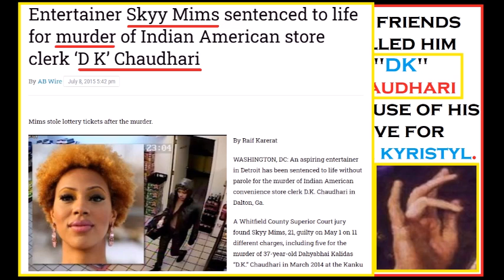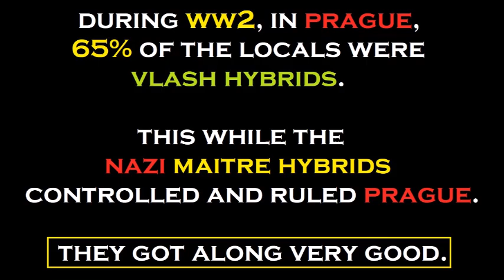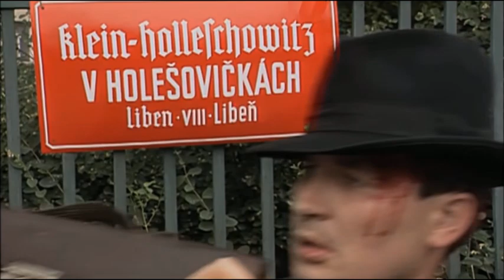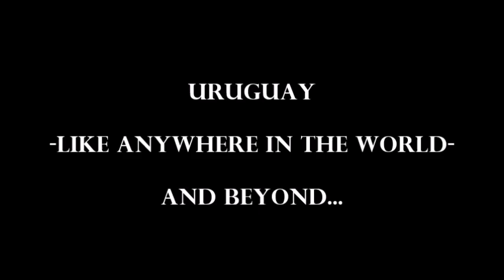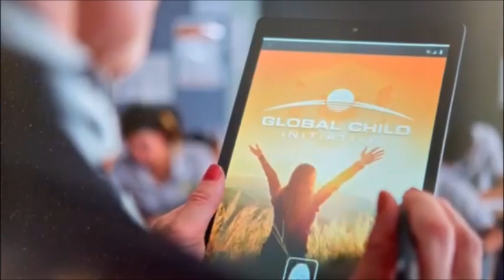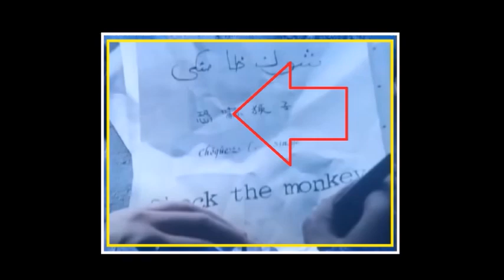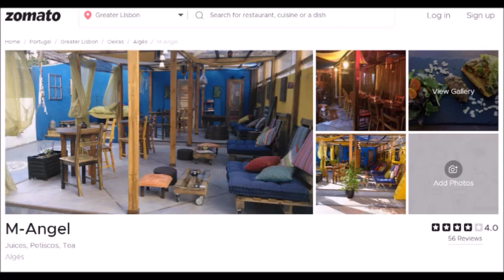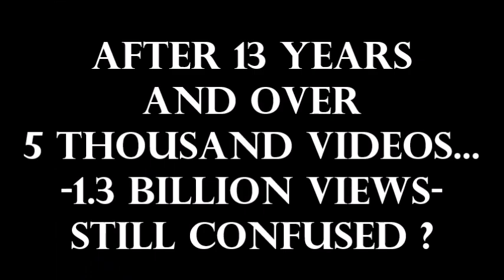You Look But You Do Not See (DS AHK)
From DS AHK channel